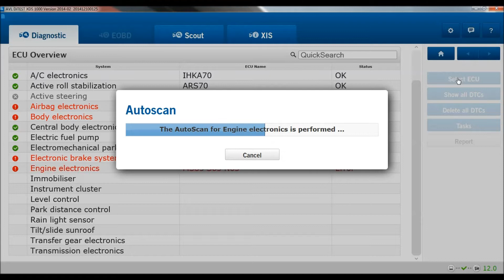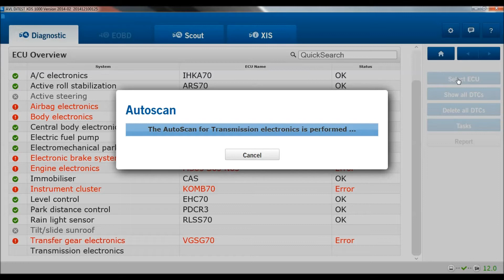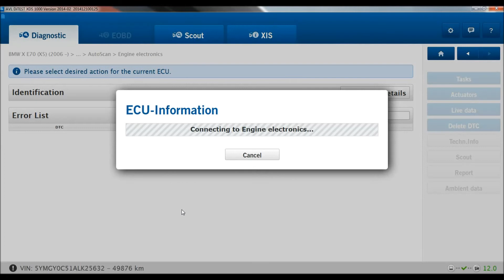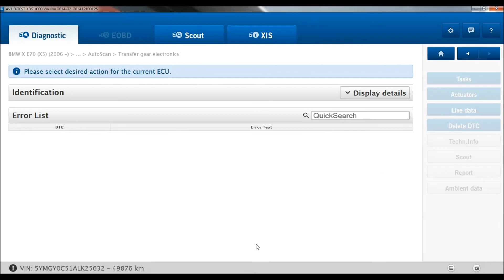AVL DiTEST XDS 1000 - BMW X5 M DIAGNOSTICS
This short video shows the AVL DiTEST diagnostic tool in action, diagnosing a 2010 BMW X5 M